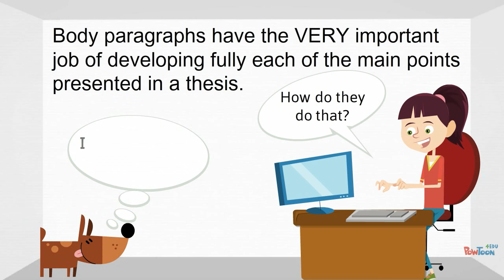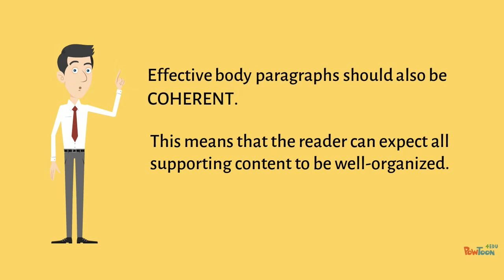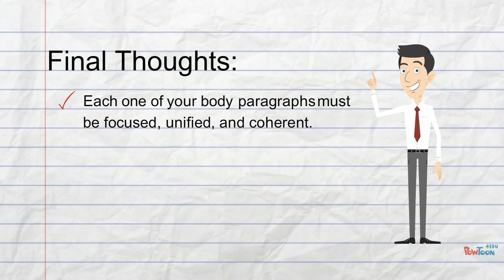Writing Body Paragraphs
A brief overview to writing effective body paragraphs for academic essays-- Created using PowToon -- Free sign up -- Create animated videos and animated presentations for free.  PowToon is a free tool that allows you to develop cool animated clips and animated presentations for your website, office meeting, sales pitch, nonprofit fundraiser, product launch, video resume, or anything else you could use an animated explainer video. PowToon's animation templates help you create animated presentations and animated explainer videos from scratch.  Anyone can produce awesome animations quickly with PowToon, without the cost or hassle other professional animation services require.